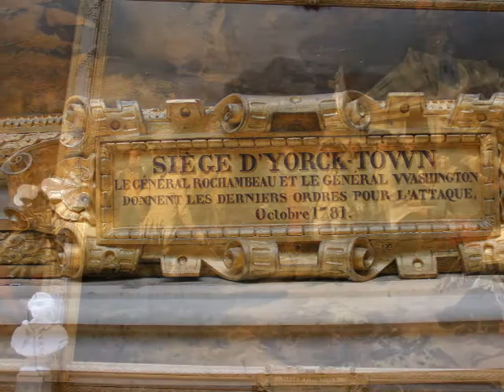Inside The Palace of Versailles, France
Inside The Palace of Versailles, France in the Spring of 2017